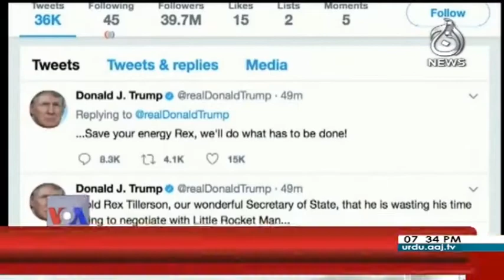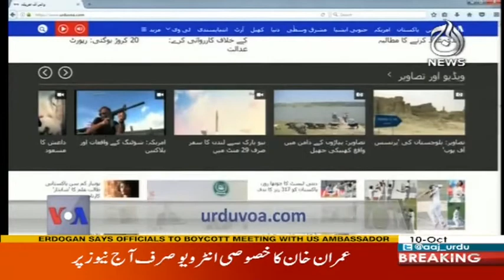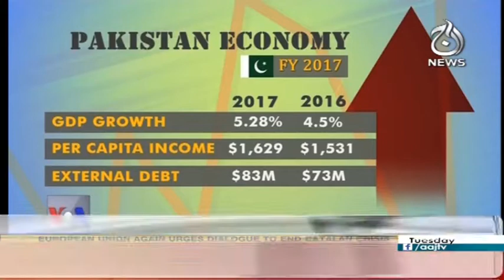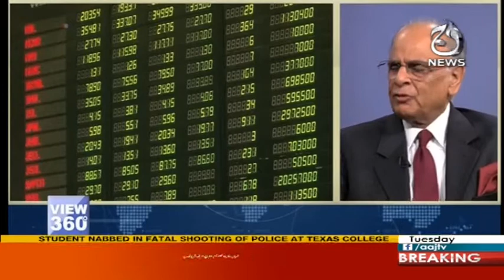View 360 - 10 October 2017 | Aaj News